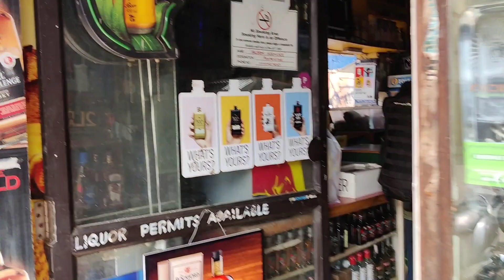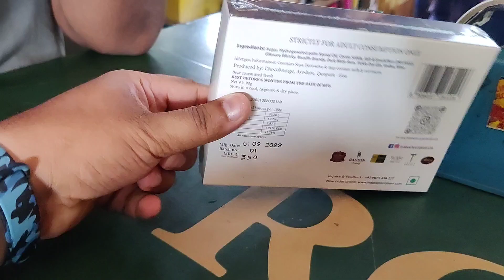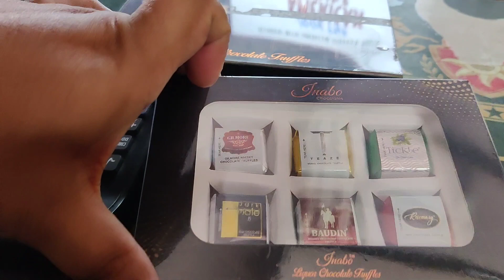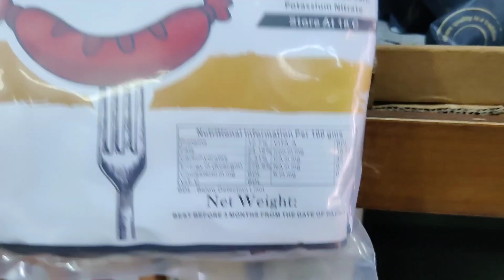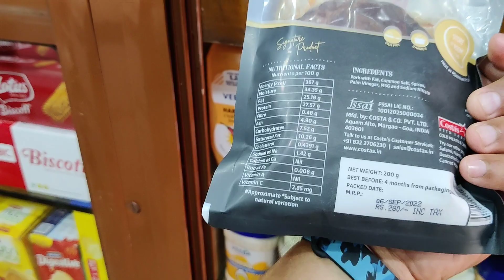"Exploring Vasco's Coastal Charms: From Fishing Village to Wine Shops!"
Goa Series - Embark on a captivating journey through the vibrant city of Vasco, as we dive into the heart and soul of Goa in this exciting new vlog series. From the moment you press play, immerse yourself in the rich tapestry of Vasco's people, language, culture, and mouthwatering cuisine. Join me as we uncover hidden gems, encounter fascinating locals, indulge in delectable dishes, and delve into the captivating stories that make Vasco a true treasure of Goa

Episode 3 - Join me in Episode 3 of my Goa series as I uncover hidden gems in Vasco's coastal charm. Discover a quaint fishing establishment by the coast, soak in the vibrant atmosphere of the Vasco railway station area, and marvel at the breathtaking tile mural adorning the walls. Indulge in the flavors of Goa as I explore a typical Goan wine shop, savoring liqueur delights and treating myself to a pint of beer. Don't miss the mouthwatering adventure as I indulge in a fresh Goan bakery treat, the delectable chicken pattice.